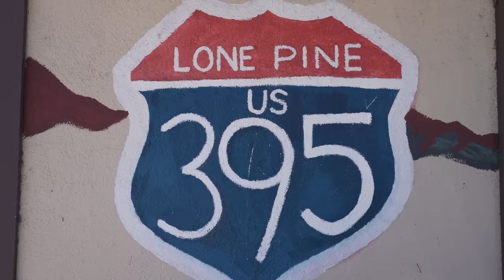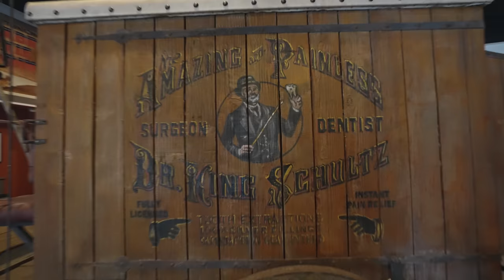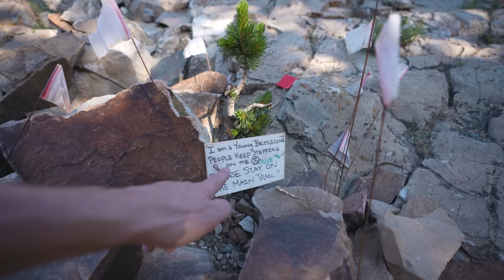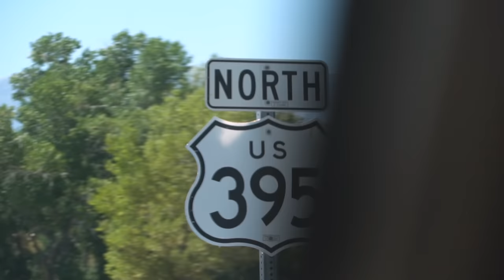The ULTIMATE RV Road Trip Through CALIFORNIA! - Hwy 395 is CRAZY Underrated! 😍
Highway 395 may be the most beautiful road we've ever taken our RV on! We had a blast driving our vintage camper van across the most underrated highway in California. It winds through mountains and forests, past historic towns, unbelievable nature and pristine lakes. Sure highway 1 is great, but if you want jaw-dropping mountain views for days on end, this is the ultimate route through California! 😍

Places we visited in the video:
- Alabama Hills
- Western Film Museum
- Erick Schat's Bakery
- Ancient Bristlecone Pine Forest
- Convict Lake
- Willow Springs RV Resort
- Travertine Hot Springs

PREVIOUS VIDEO: ▶ RV Camping in the HOTTEST PLACE ON EARTH! - Ultimate Guide to Death Valley In the Summer!